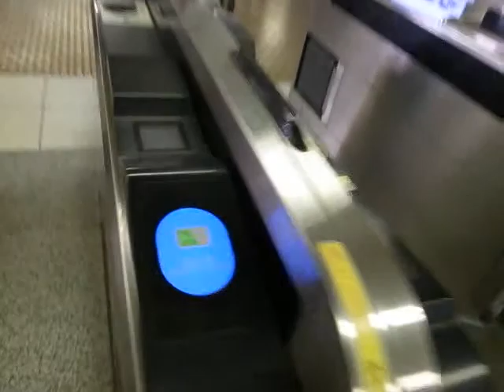Kanamachi Station 金町駅 (121016)